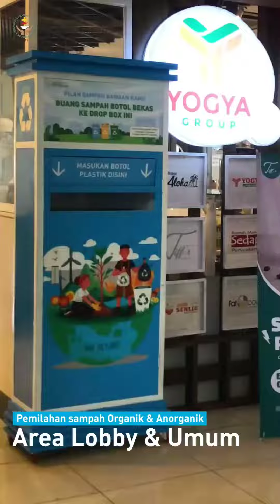Pengelolaan Sampah Rumah Sakit Santo Borromeus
Kota Bandung masih dalam kondisi darurat sampah, Dalam upaya untuk menangani darurat sampah. RS Santo Borromeus melakukan upaya dalam pengurangan sampah dengan melakukan pemilahan sampah organik dan an organik serta melakukan pengolahan sampah sebagai berikut :
1. Kami melakukan pemilahan sampah di dapur, ruang makan, ruanga perawatan dan lobby
2. Pengolahan sampah organik
- Komposing Cair
Komposting cair dengan membuat sampah organik menjadi MOL
- Komposting Padat
Komposting padat dengan membuat sampah organik menjadi pupuk
3. Pengolahan sampah anorganik
Sampah hasil pemilahan dikirim untuk dilakukan recycle oleh pihak ke 3